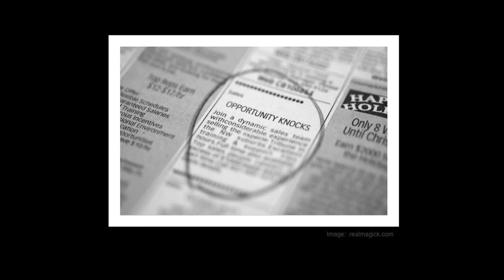Global Trends and Futuring: Sheryl Connelly at TEDxDetroit 2012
About Sheryl Connelly
As manager of Ford Global Trends and Futuring, Sheryl Connelly tracks consumer trends and collaborates with people throughout the Ford system to see how that information may impact future products. In addition to her job at Ford, Sheryl is a TEDster, a licensed attorney and a graphic artist.